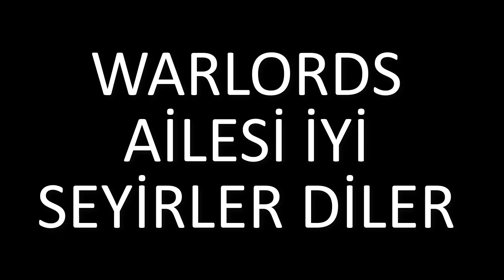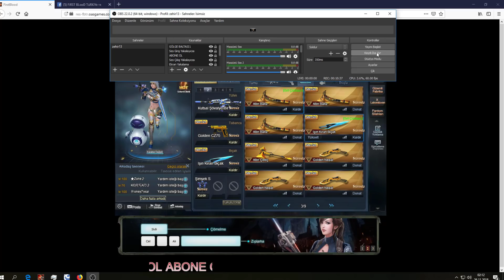KRAL KAOS BİRİNCİSİ VE ISIN KRAN BICAGI TANITIMI